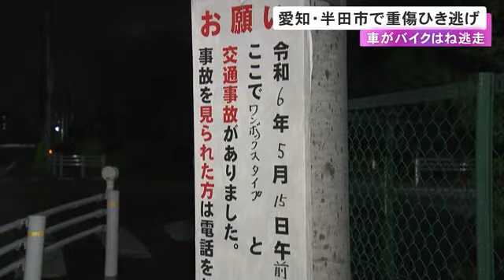未明にバイクで勤務先へ向かっていた45歳男性が車にはねられ重傷 車は逃走しひき逃げ事件として捜査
15日未明、愛知県半田市の交差点でバイクを運転していた男性が車にはねられ大ケガをしました。車はそのまま逃走し警察がひき逃げ事件として捜査しています。

15日午前1時45分ごろ、半田市潮干町の信号のない交差点で、バイクで勤務先に向かっていた会社員の男性(45)が車にはねられました。

はねた車は現場から立ち去ったため、男性が自ら警察に通報し、事情を説明した後に自分で病院に行きましたが、右の鎖骨を折って重傷です。

警察によりますと、バイクは前輪のほか右のウインカーとミラーが破損しているということです。

また、事故当時は暗く男性は逃げた車の車種や色などがわからなかったということです。

現場は工場などが立ち並ぶエリアにある信号のない交差点で、警察は逃げた車の行方を追っています。

2024年5月15日放送